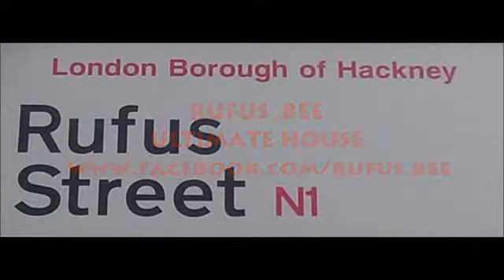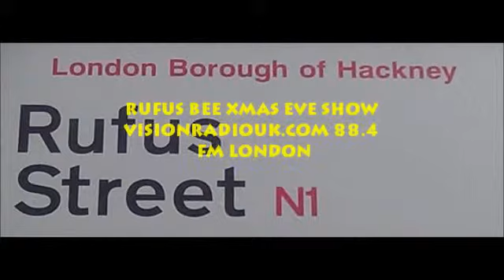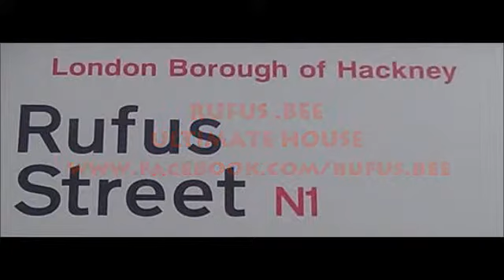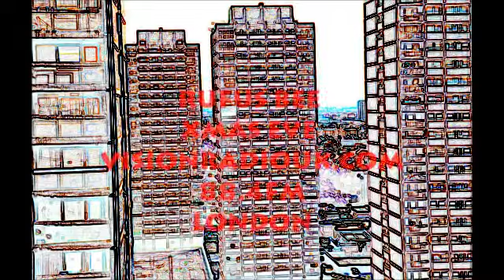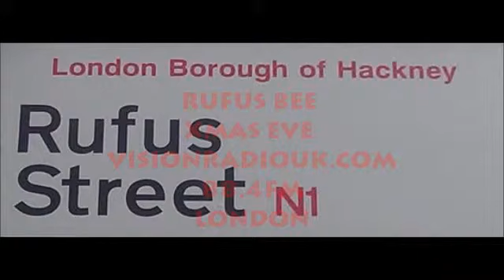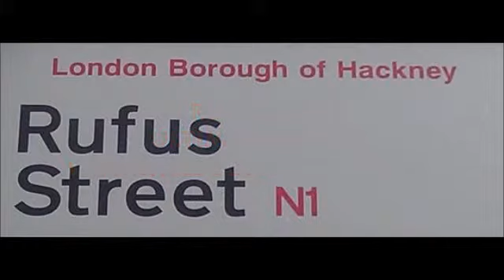RUFUS BEE VISION 88.4FM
XMAS EVE RADIO SHOW